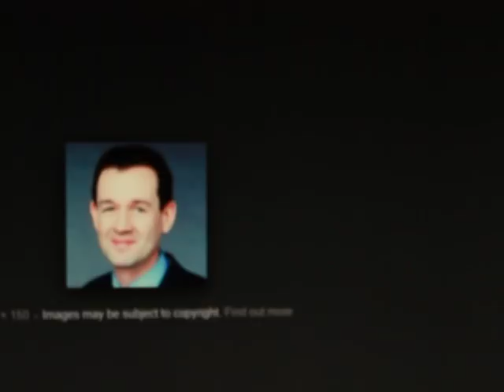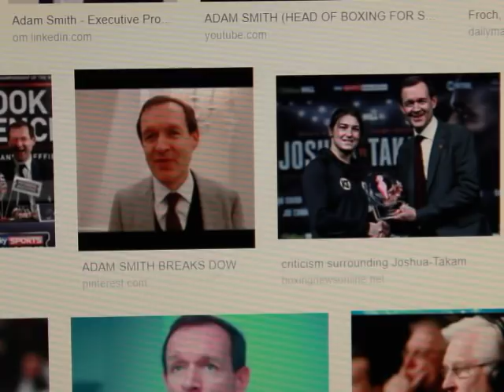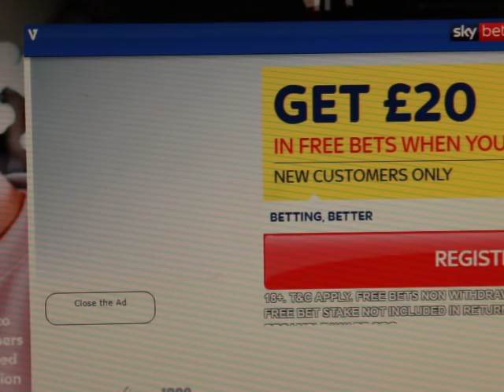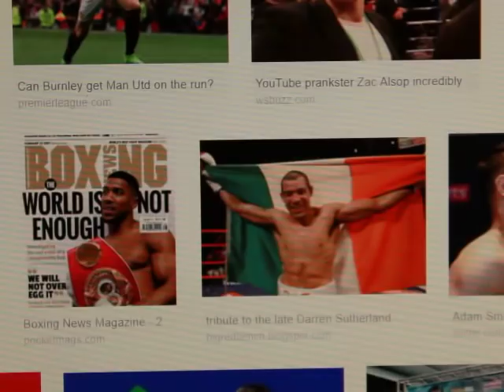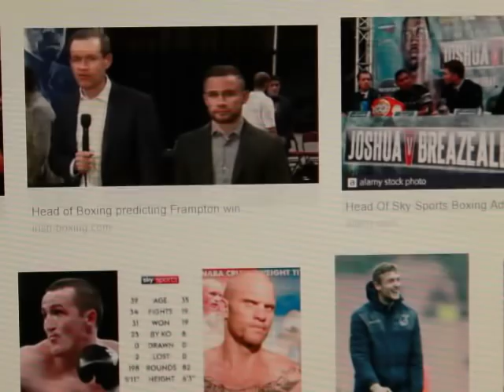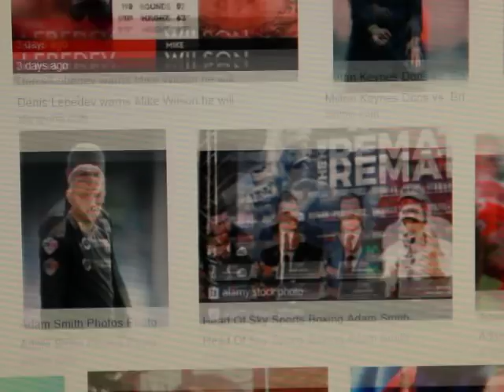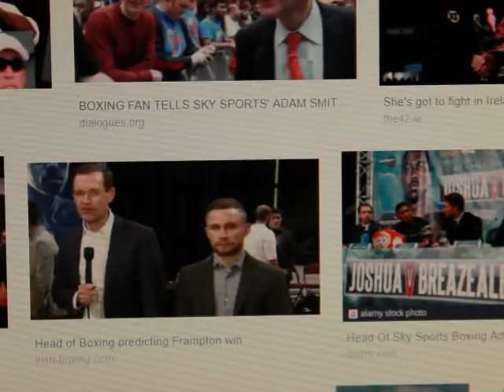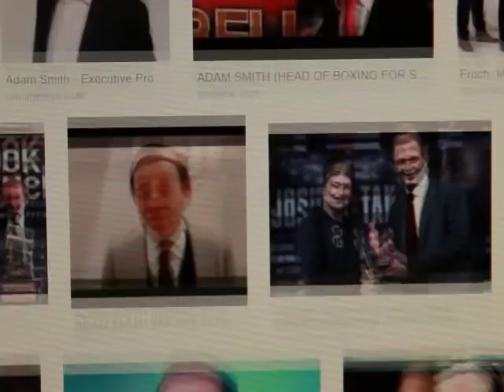MATCHROOM GIMPS!! Part 1